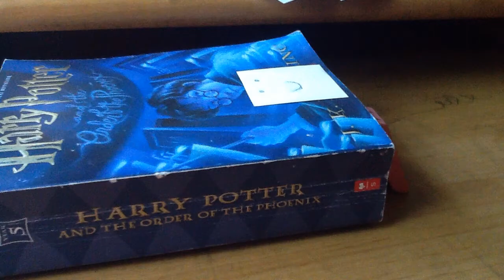Evil crocodile eraser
The eraser comes to eat EVERYTHING. Eats more and more and now he's after you!